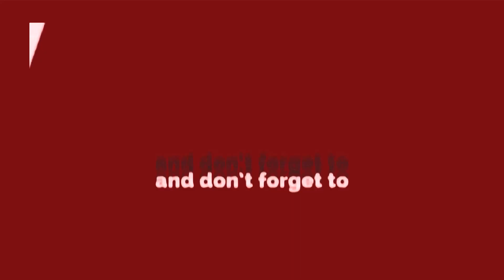Faridabad || औचक निरिक्षण पर निकले परिवहन मंत्री मूलचंद शर्मा ने अधिकारियों को दिये सख्त आदेश ||DDTV